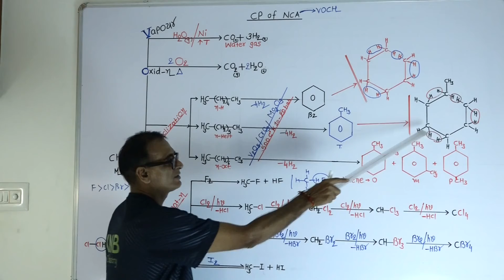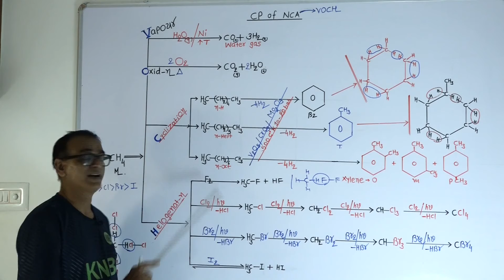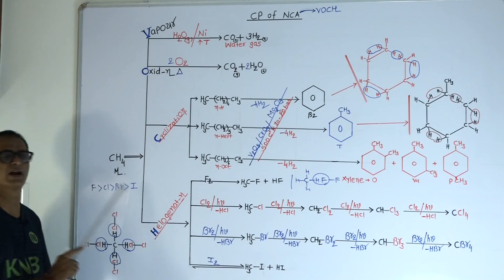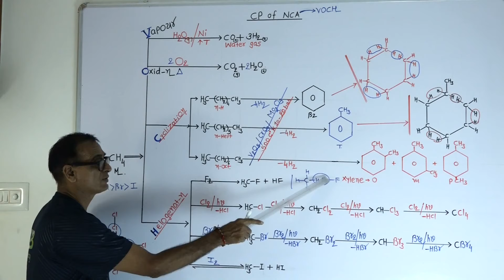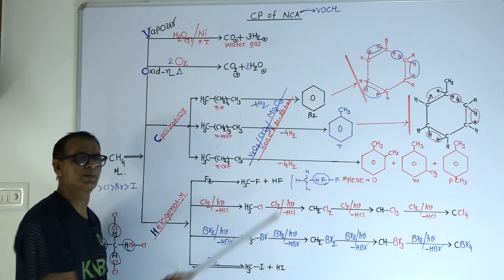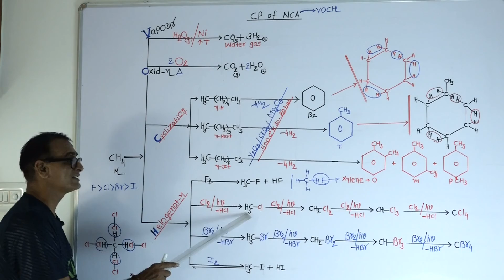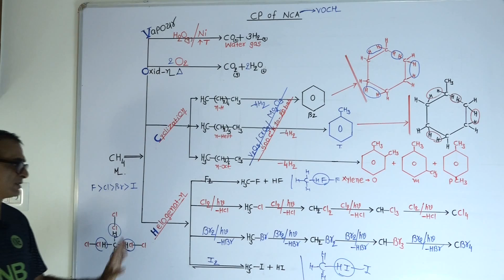Standard 11 | Unit 13/L09 | ગુજરાતી | Chemical Properties Of Non Cyclic Alkanes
In this video, we discuss Chemical Properties Of Non Cyclic Alkanes.